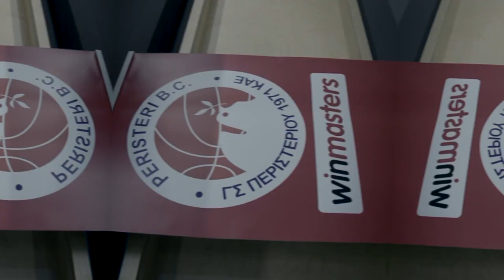Περιστέρι winmasters - Λαύριο Mega Bolt | EKO Basket League (mini movie)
Το γυναικείο φύλο είχε την τιμητική του στην αναμέτρηση του Περιστερίου winmasters με το Λαύριο Megabolt. Αποδεχόμενες την πρόσκληση και κρατώντας ένα τριαντάφυλλο, γυναίκες κάθε ηλικίας, βοήθησαν με τον δικό τους τρόπο να συνεχιστεί το αήττητο και τίμησαν την Ημέρα για την Καταπολέμηση του Καρκίνου του Μαστού.